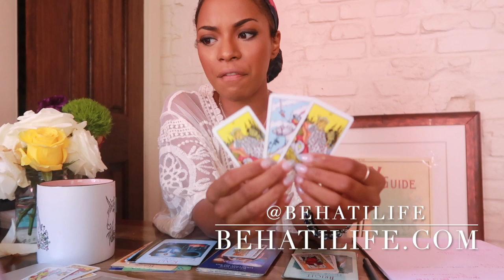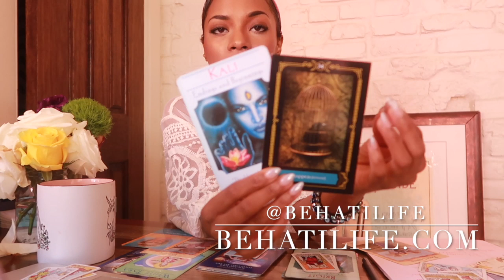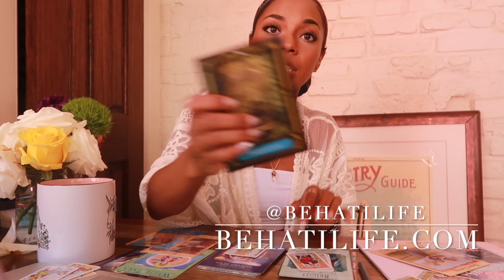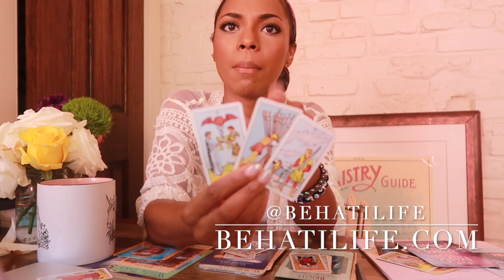FROM SURVIVING TO THRIVING- WEEKLY ENERGY READ JUNE 10 to 16th 2019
Welcome back, moonbeams ;) This is what I see for our week but also feel free to revisit these timeless messages whenever you need to!

TIME STAMPS
1:50 START
14:31 MONDAY thru WEDNESDAY
21:41 Wednesday thru Friday
28:18 Friday thru Sunday

Jessica W
1000 Bourbon St, PMB #112